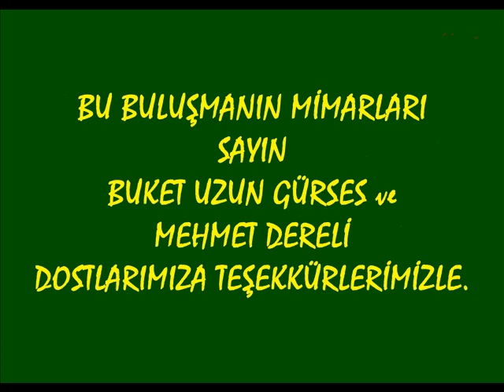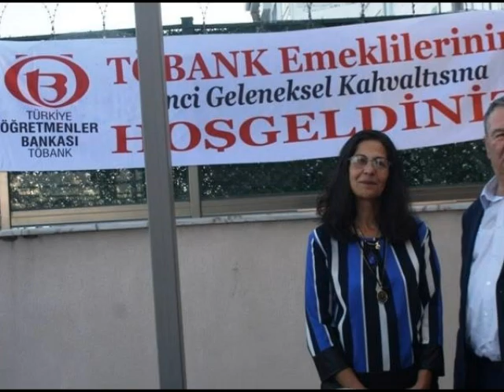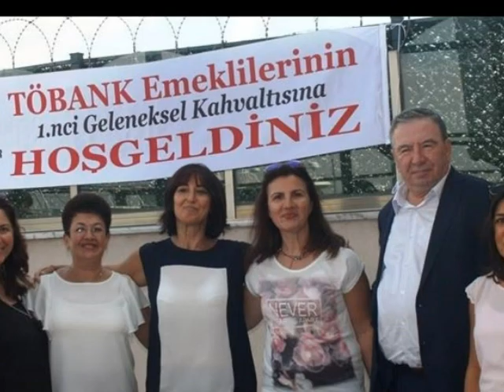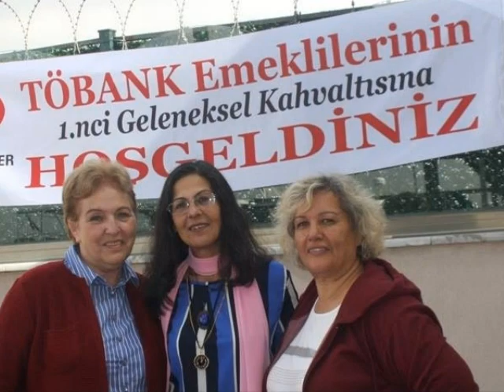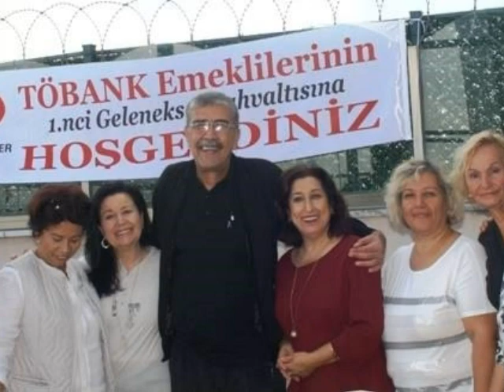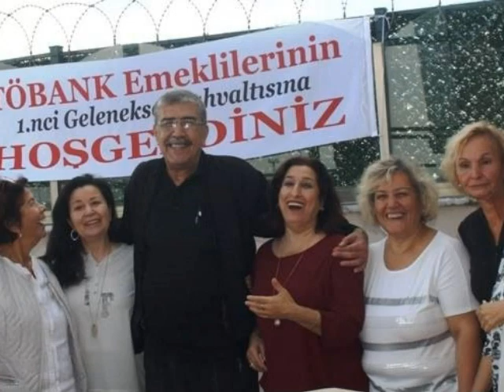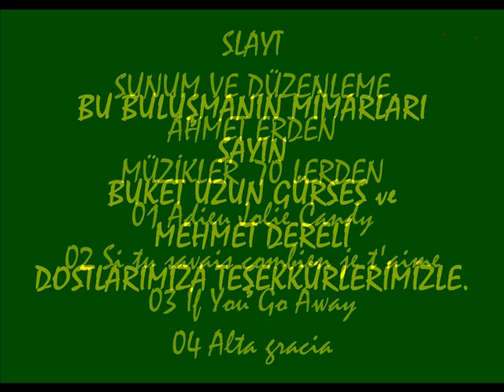TÖBANK EMEKLİLERİ BULUŞMASI ÜSKÜDAR İSTANBUL 2016